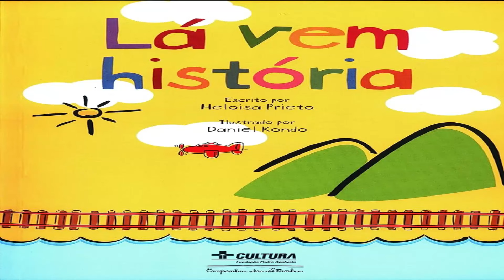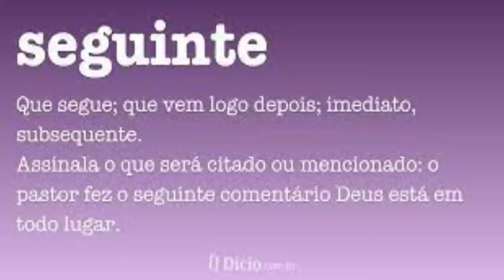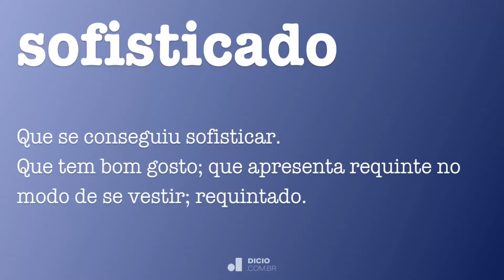3 PULINHOS para DERRUBAR o seu ADVERSÁRIO #4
3 pulinhos para vocês usarem onde vocês quiserem, bom treino a todos e tamo junto

edit:@glukas_022